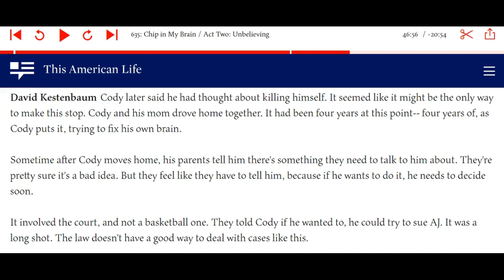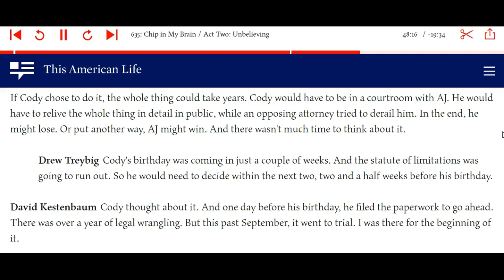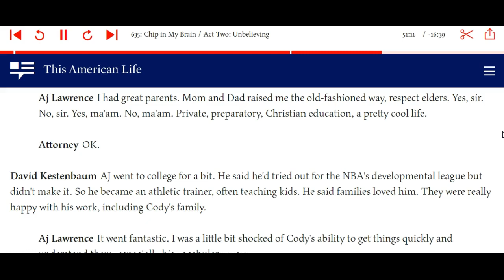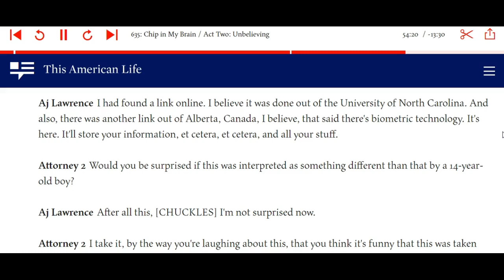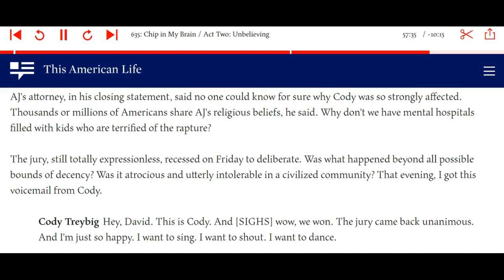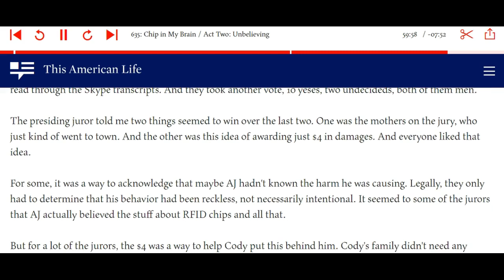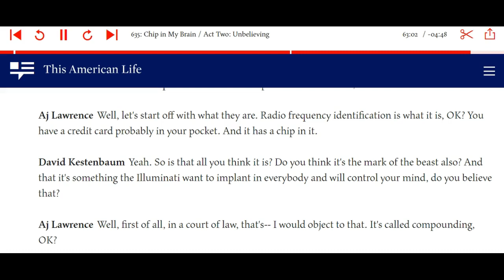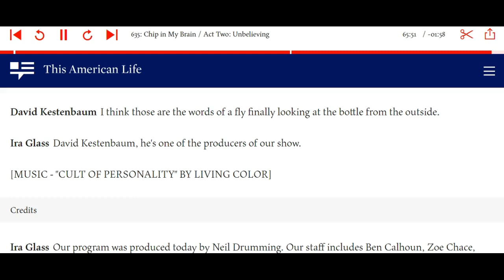This American Life Chip in My Brain